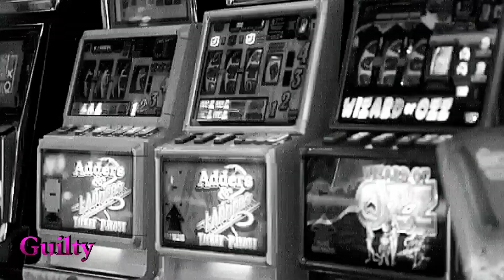Ο ΓΑΤΟΣ - ΕΛΕΝΗ ΠΕΤΑ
Ο ΓΑΤΟΣ

ΕΛΕΝΗ ΠΕΤΑ
Στίχοι:  Ελένη Ζιώγα
Μουσική:  Αντώνης Μιτζέλος
Τίτλος CD
"Η ΚΑΛΥΤΕΡΗ ΜΕΡΑ ΕΙΝΑΙ ΑΥΤΗ ...ΠΟΥ ΣΤΑ ΟΝΕΙΡΑ ΑΝΤΕΧΕΙ" !!

Ραγισμένο το τζάμι
θα βρέξει σε λίγο
κάθε τόσο με πιάνει
ένα κλάμα που μέσα μου πνίγω

Μπρος εδώ στο τραπέζι
βράδυ Σαββάτου
να κοιτάζω πως παίζει
ο γάτος μου με την ουρά του

Η βροχή δυναμώνει
κολλάω στον ήχο
''μια αγάπη τελειώνει'’
λέει η ώρα στον απέναντι τοίχο

Ένα δάκρυ ξεφεύγει
με παίρνει από κάτω
''ό, τι έρχεται φεύγει'’
λέω `'εκτός απ’ το γάτο `'

Τελευταίο τσιγάρο
το τασάκι γεμίζει
αγκαλιά να τον πάρω
θέλει ο γάτος μου και γουργουρίζει

Σβήνω όλα τα φώτα
''με χαλί το κρεβάτι,
ύπνε πάρε μας βόλτα
σε έναν κόσμο που ζουν μόνο γάτοι''

Ξημερώνει άλλη μέρα, ούτε κλαίω ούτε βρέχει
Η καλύτερη μέρα ειν’ αυτή που στα όνειρα αντέχει
Η ζωή ειν’ ωραία το μυαλό μου φευγάτο
Κι αν μου λείψει η παρέα τι με νοιάζει, έχω το γάτο

* VIDEO MONTAGE